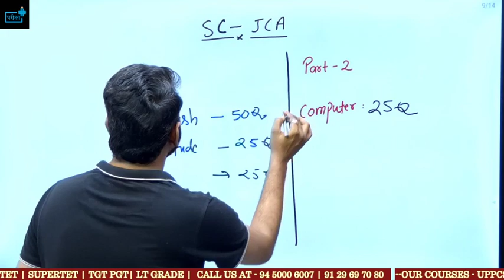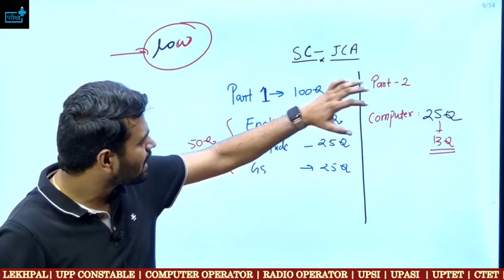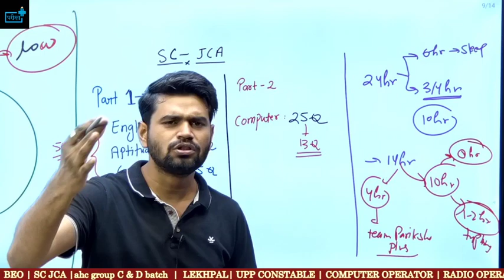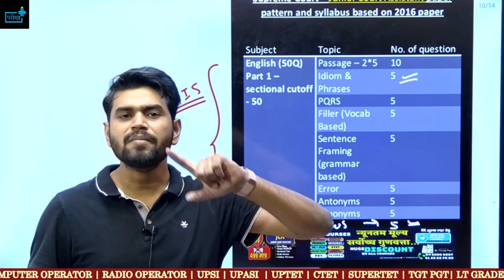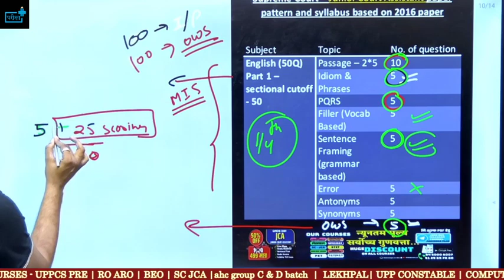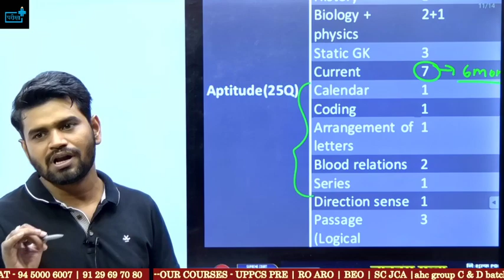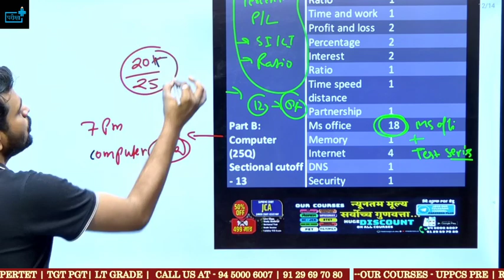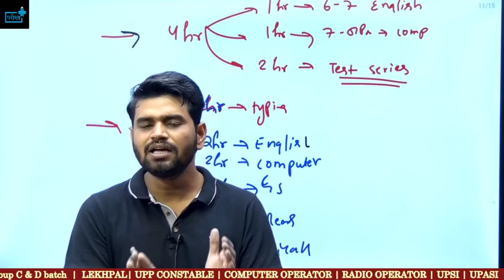SUPREME COURT JCA - 10 days Best STRATEGY, Study plan , test series , notes